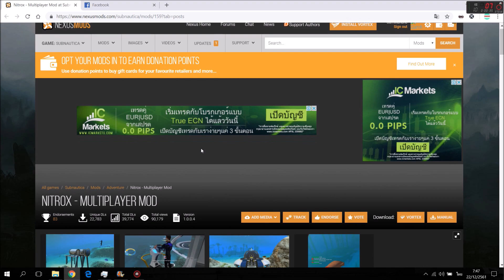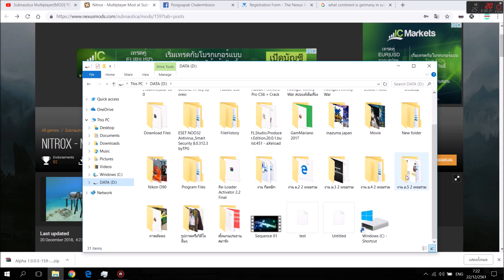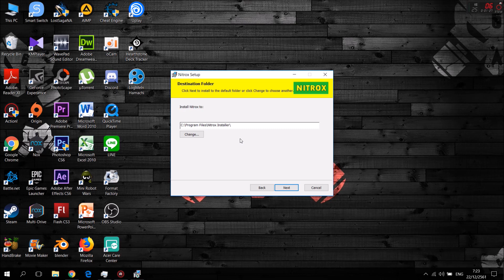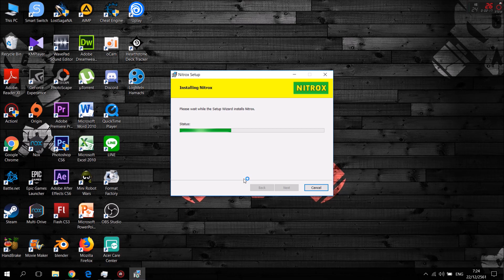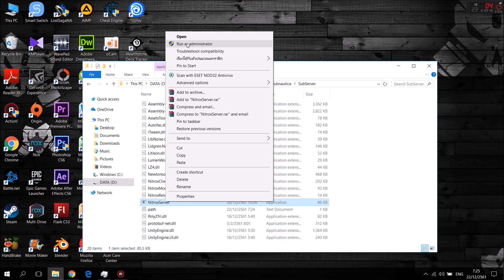Subnautica สอนลง Mod Multiplayer และเปิดเซิร์ฟ ได้ทั้ง Steam และ Epic Games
►สำหรับคนที่ลงแล้วมีปัญหาสามารถคอมเม้นบอกกันได้ใต้คลิปค้าบบ